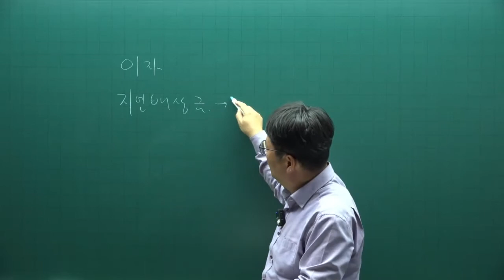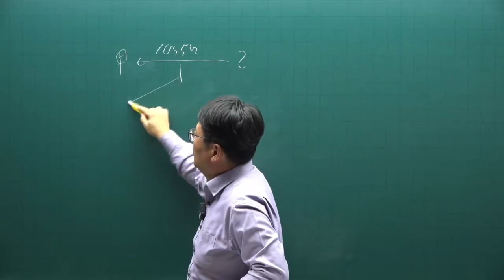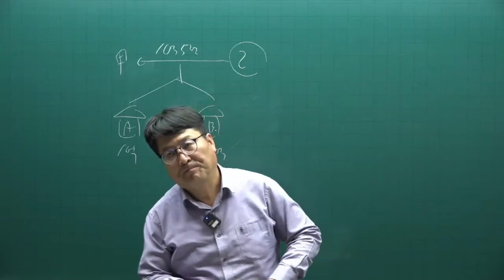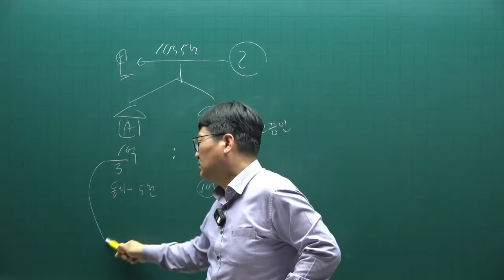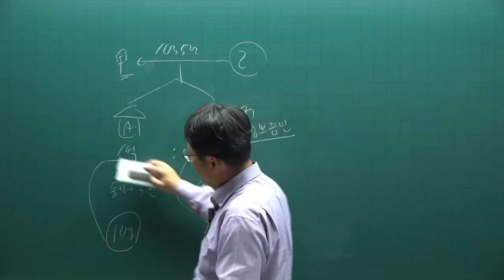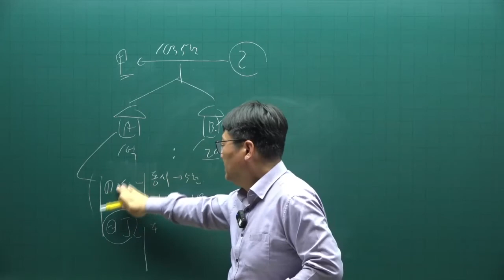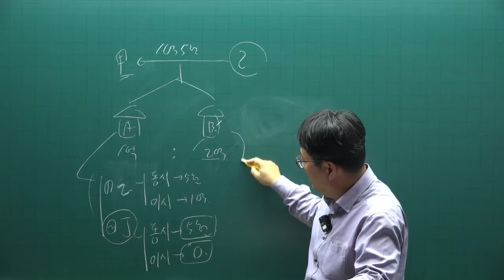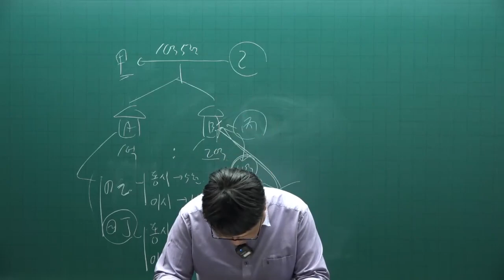[공전무] 2022년 공인중개사 민법 이론특강 8강